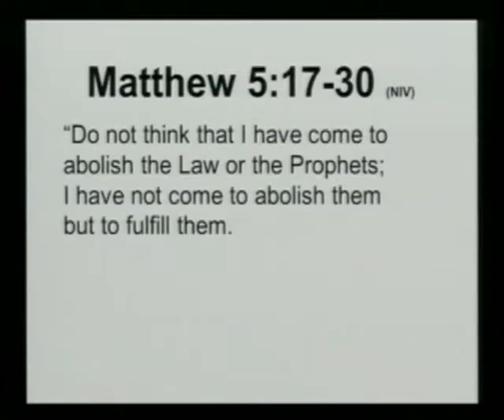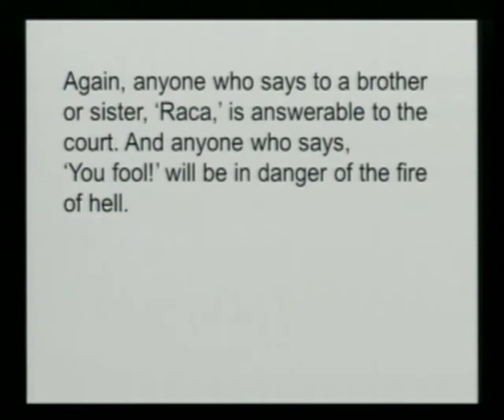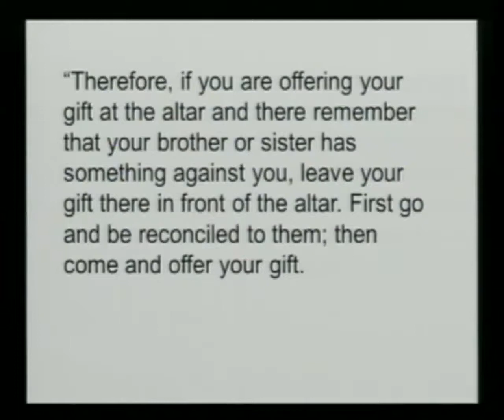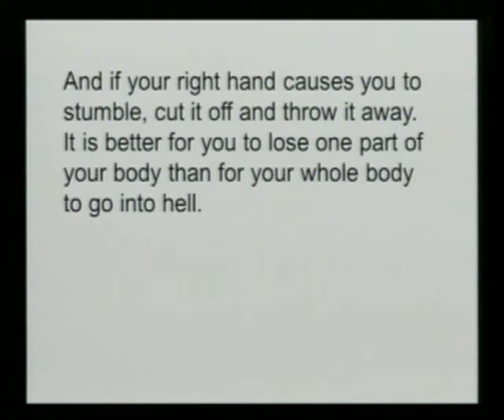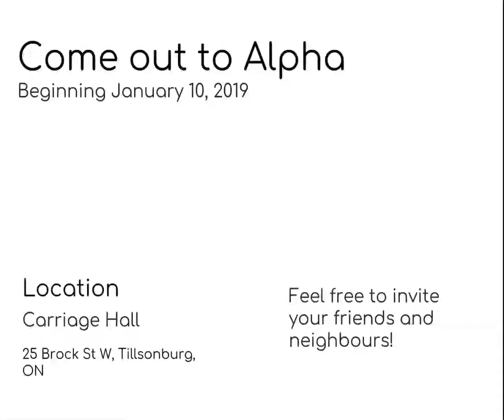What Does Goodness Look Like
Pastor Harold Winter